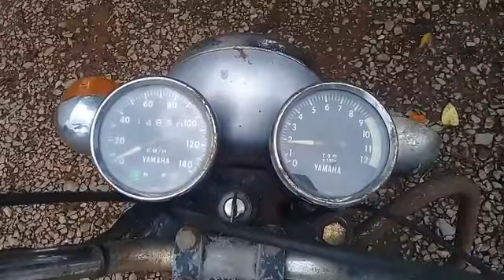yamaha two stroke 125 cc | retro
yamaha 2 stroke | retro